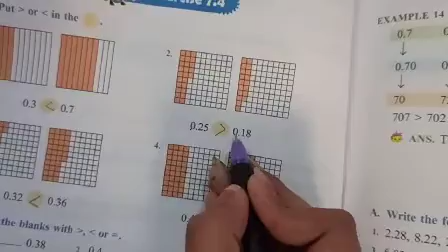Ch-7 class 4 maths part-3